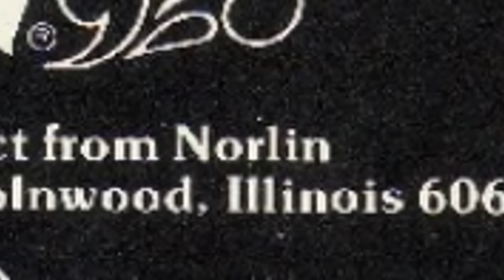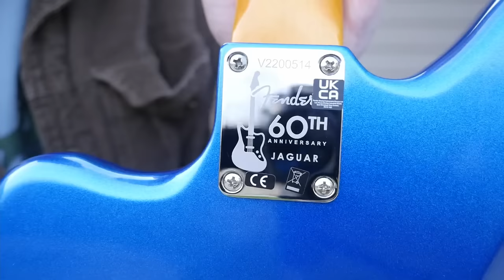I Was Thinking About Selling This Guitar... | 1983 Gibson Spotlight Special ASB Review Demo 83 042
🐕 Episode Guide:
0:00 - Intro - Check Links in the Description
0:20 - Gibson in the 70s & 80s
0:42 - Norlin Era Changes
1:25 - About The Spotlight Special
2:23 - Finishes & Numbers Made
3:18 - Specs Overview
4:36 - Inside Look / Specs
17:11 - Blacklight Check
18:55 - Tone Demo (Clean)
21:26 - Tone Demo (Dirty)
24:01 - Final Thoughts

🎞️ Videos Mentioned:
0:22 1971 Gibson SG 250 Cherry Sunburst

0:25 1979 Gibson Les Paul KM Custom Made Plaque Natural

0:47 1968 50th Anniversary Reissue Les Paul Goldtop 2018

0:52 2022 Gibson Mike Ness 1976 Les Paul Deluxe Aged Gold

1:15 Steve Howe's 1976 Gibson The Les Paul Wine Red

1:57 1979 Gibson The Paul

2:05 1990 Gibson Custom Shop Original Firebird V Purple Violet Burst

2:18 2022 Fender 60th Anniversary Jaguar Mystic Lake Placid Blue

2:26 1983 Gibson Spotlight Special Antique Natural 83 011 ANT

4:14 Trogly's Unboxing Guitars Vlog 122